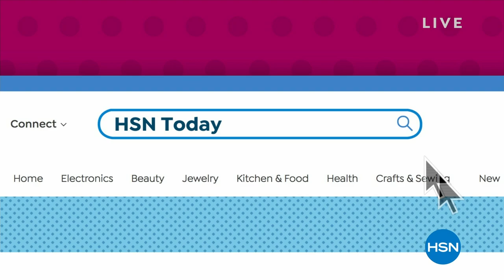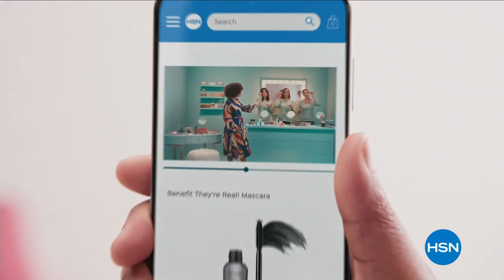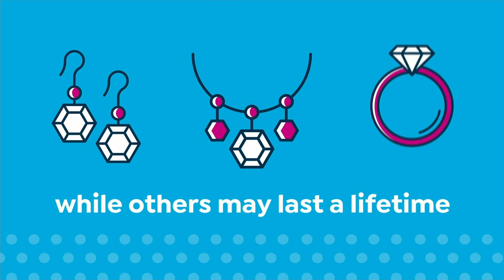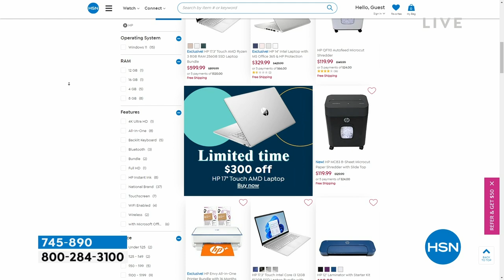HSN | HSN Today with Tina & Ty 03.09.2023 - 08 AM